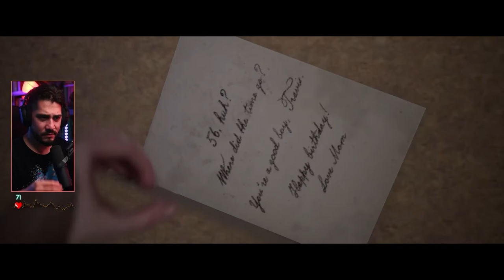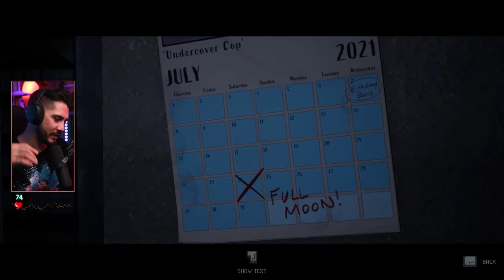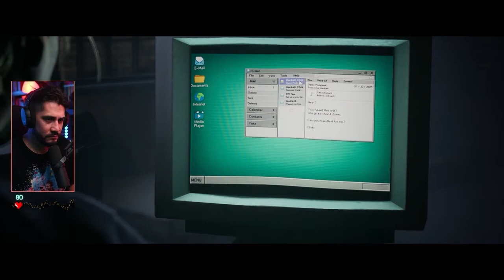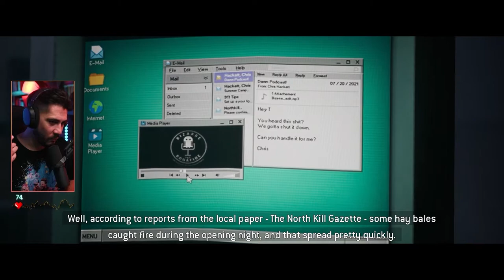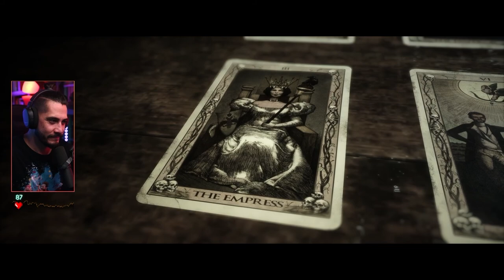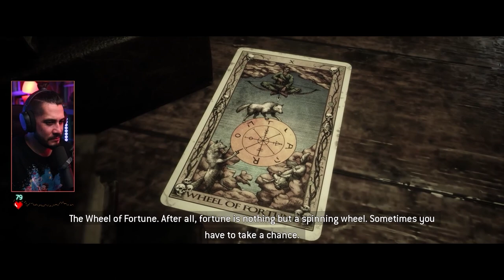So This Is What Happened to Max and Laura?! | Part 3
This is part 3 of my first time playing through The Quarry. This video covers Chapters 7 - 8. Be warned that there will be potential spoilers for you if you have never played this game! Enjoy.

0:00 - Intro
01:10 - Chapter 7
1:04:58 - Chapter 8

We are LIVE on Twitch every:
Monday - Wednesday - Friday from 9:00 AM - 1:00 PM PST